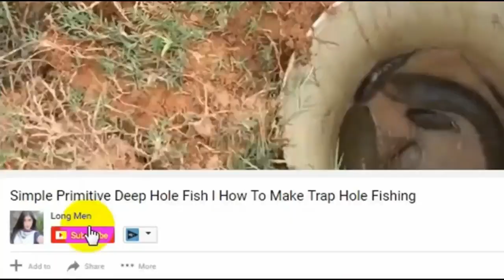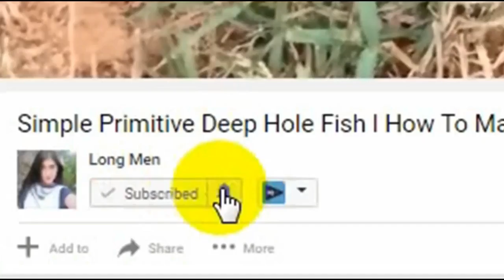Catch n Cook Fish In Kulen Mountain l Beautiful Gril Trout Fishing N Cook With Her Sister